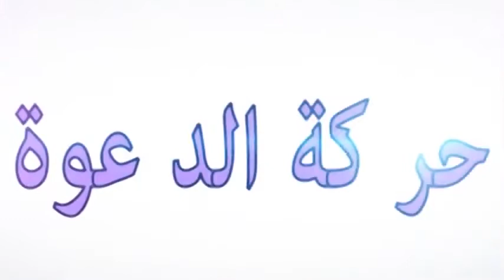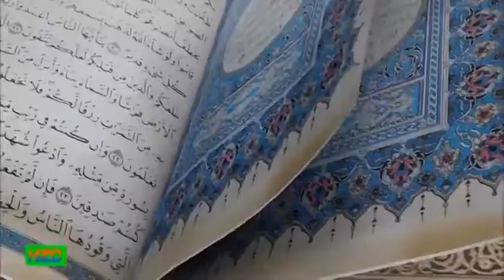Sheikh Bahero AHKAAM ZA SURATUL FATIHA PT2.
JIUNGE NASI KUPITIA LINKS ZILIOPO CHINI NA UPATE MAWAIDHA YA DINI KILA SIKU:

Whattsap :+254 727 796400